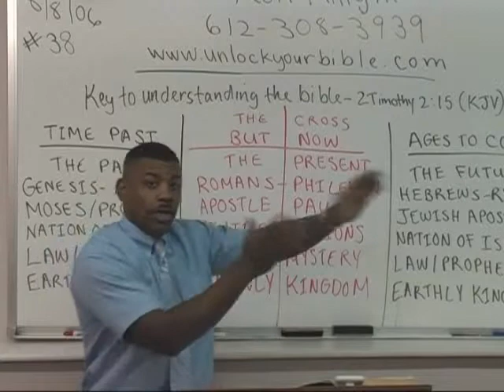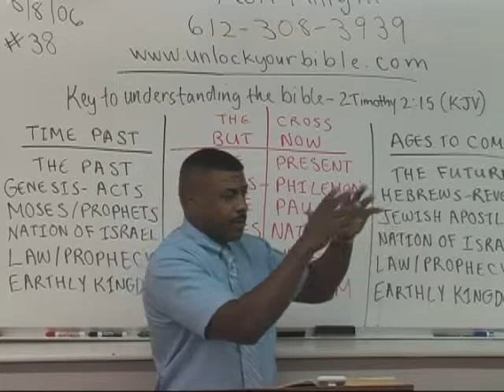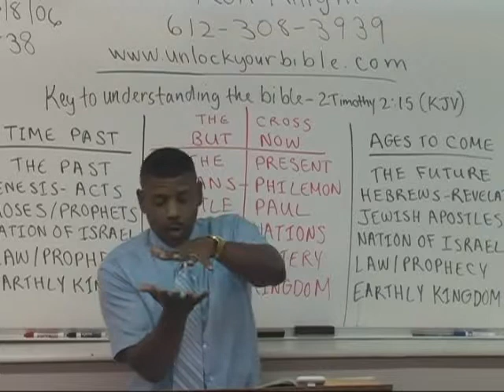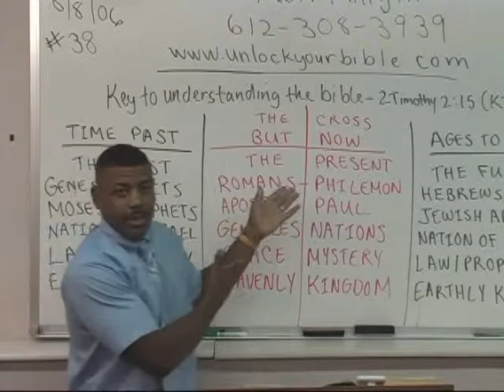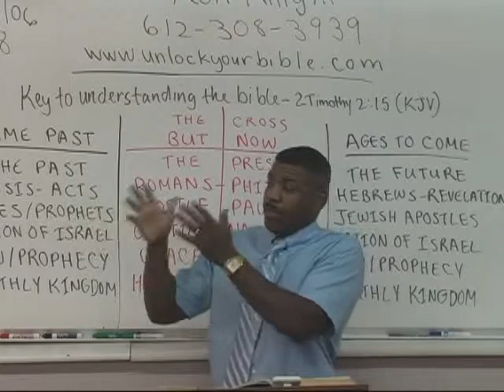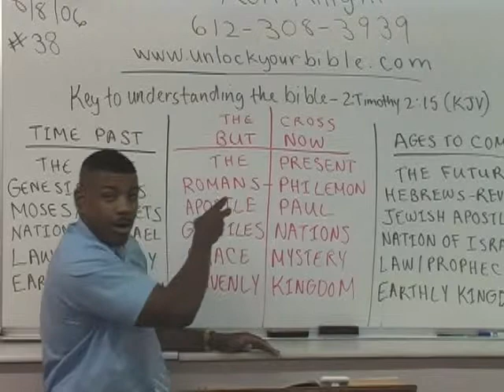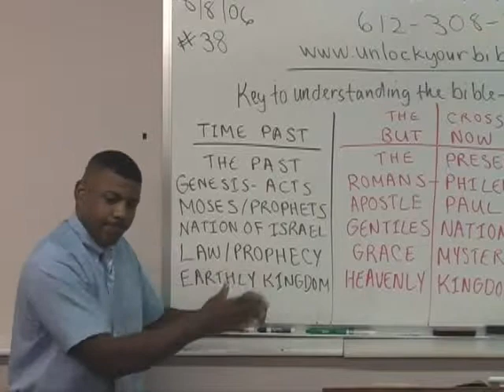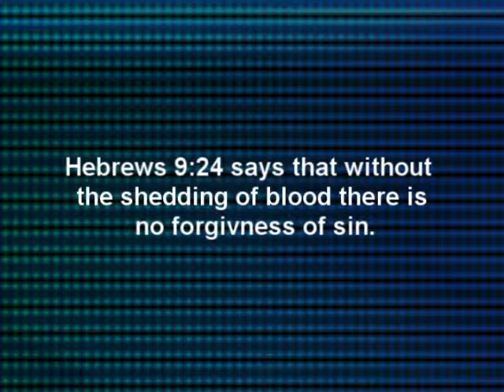Our Instruction Manual (Two) Put on the New Man!